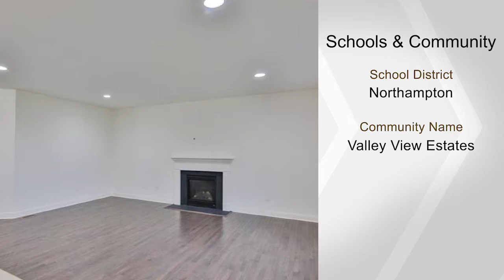6859 Gwenmawr RD, East Allen Twp, PA 18017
Welcome to 6859 Gwenmawr Road!! In the desired Valley View Estates, so conveniently located! This stunning home features 4 spacious bedrooms, 2.5 baths, oversized 2 car garage! Modern open floor plan with beautiful hard wood floors! Stunning iron baluster staircase! Amazing kitchen complete with granite counters, gas stove, 42 cabinets! You will love this 1 acre lot! HOME IS BRAND NEW!! Schedule your showing today!!!